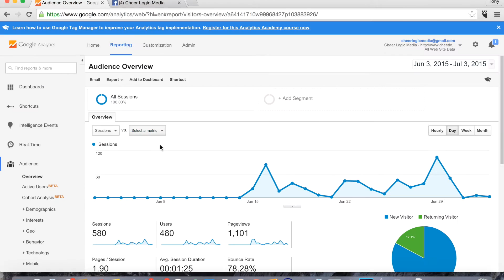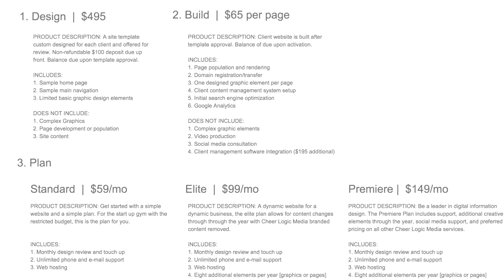The Evolution of Web Design | Digital Design for Cheerleaders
Gym owners know that a website is the centre of their online marketing presence and that it should reflect the unique identity of their gym. Cheer Logic Media exists to create digital spaces for cheerleading gyms to help turn users into customers.